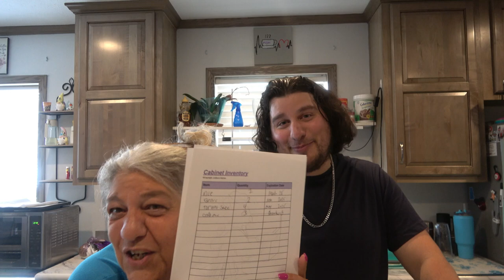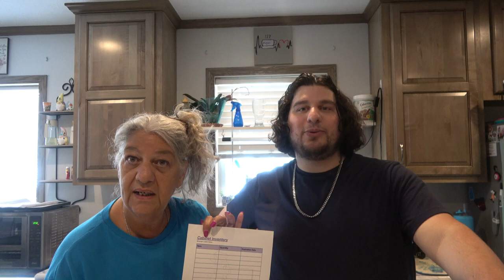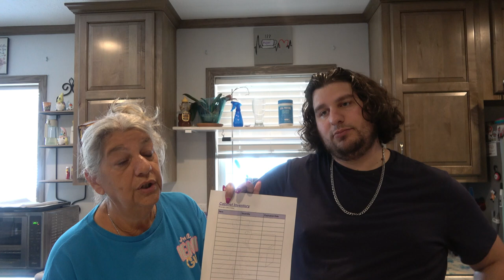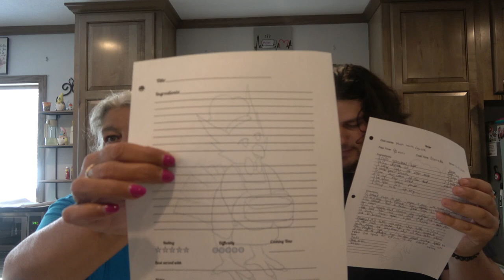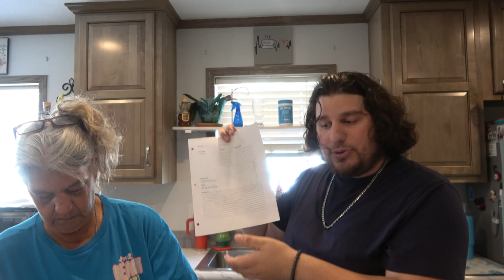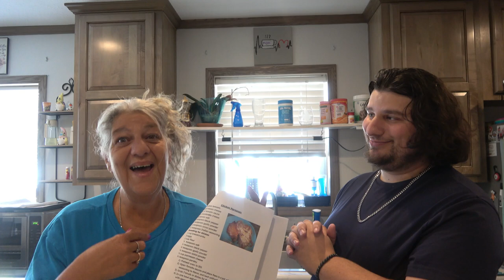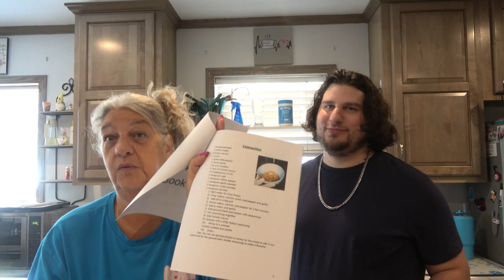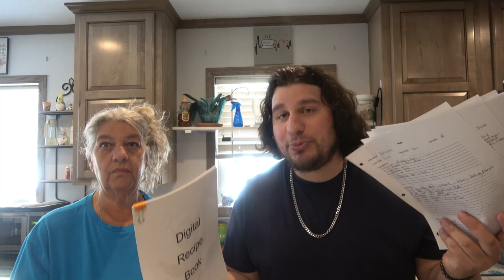BREAKING NEWS!!!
Hello Everyone,
We have some exciting news today! YOU MUST WATCH!

Make sure you check it out!!!